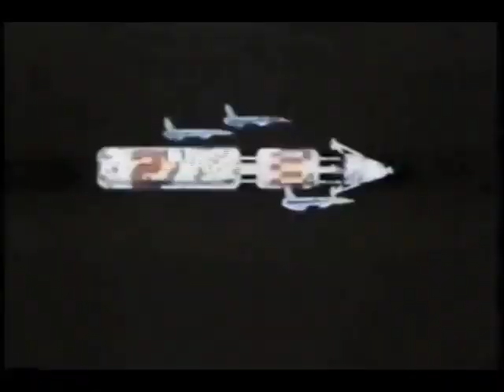Soft Lighting - Forever